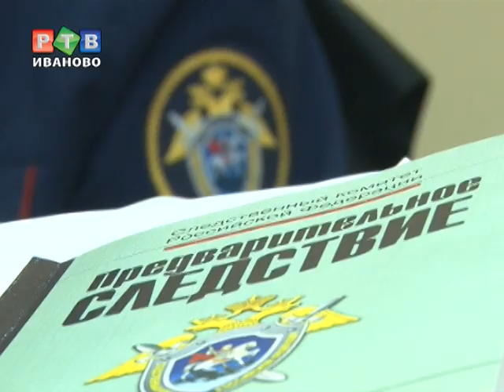Приволжский маньяк возможно в Иванове